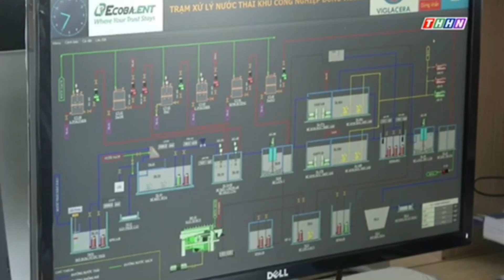Nhà máy xử lý nước thải KCN Đồng Văn IV chính thức đưa vào hoạt động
Với diện tích quy hoạch 600 ha, Khu công nghiệp Đồng Văn IV là khu công nghiệp có vị trí địa lý, hệ thống giao thông thuận lợi được đầu tư hạ tầng dịch vụ tiện ích đồng bộ, trong đó có nhà máy xử lý nước thải KCN Đồng Văn IV tổng công suất 6.000 m3/ngày đêm, công suất giai đoạn 1 là 2.000 m3/ngày đêm do Ecoba Công nghệ Môi trường là tổng thầu EPC.
Đây cũng là dự án tiếp theo Ecoba Công nghệ Môi trường được Chủ đầu tư là Tổng công ty Viglacera tin tương giao đảm nhiệm với vai trò tổng thầu sau những dự án đã hợp tác thành công trước đó.

Công ty TNHH ECOBA công nghệ môi trường được thành lập năm 2013, với tầm nhìn làm chủ tương lai bằng những giải pháp sáng tạo linh hoạt trong lĩnh vực môi trường.  Với bề dày thành tích cùng nhiều công trình lớn nhỏ khác nhau trải dài từ Bắc vào Nam, ECOBA ENT đã mang đến cho khách hàng những giải pháp tốt nhất và hiệu quả tối đa.
- Xử lý nước thải và nước cấp
- Cơ điện
- Dịch vụ vận hành và bảo trì

• Hotline tư vấn: 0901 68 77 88 / 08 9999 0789
• Dịch vụ O&M: 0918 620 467